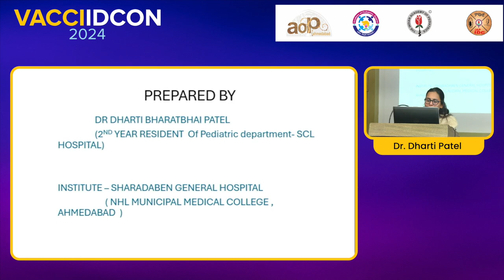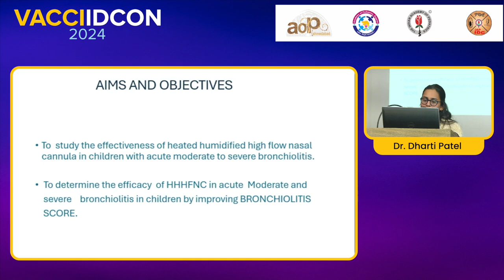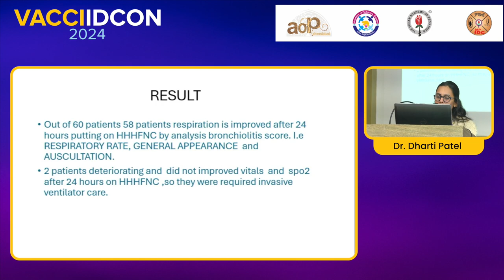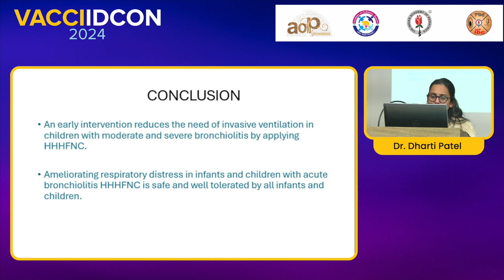VACCIIDCON 2024 Day 1 3 Oral papers